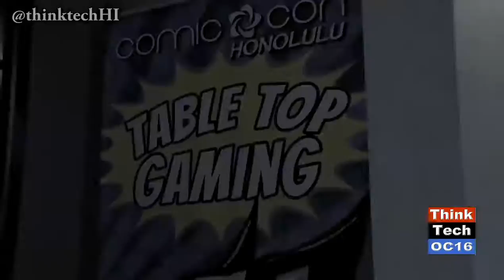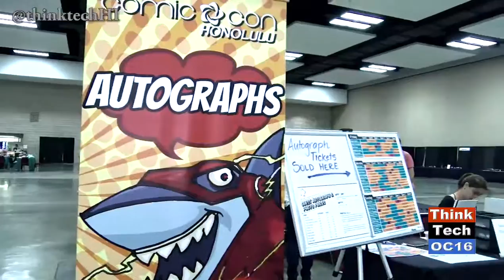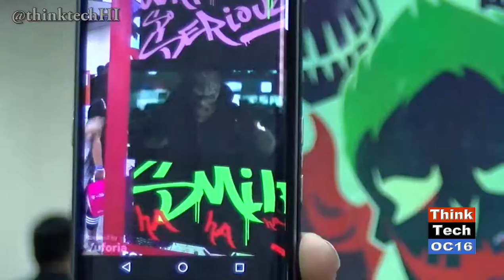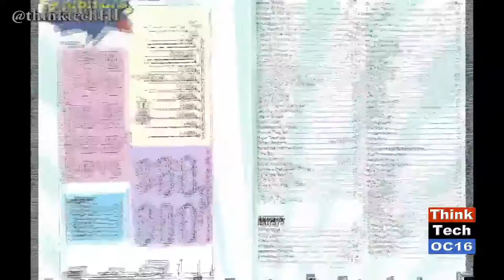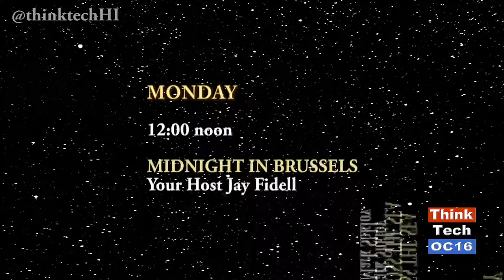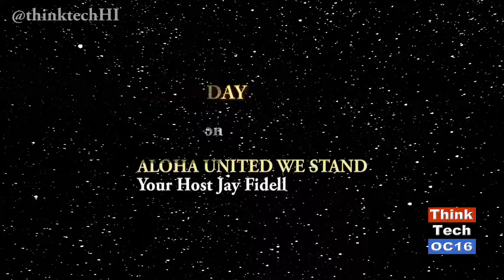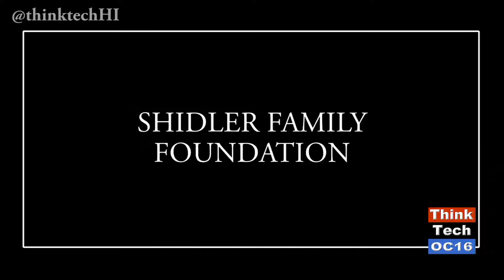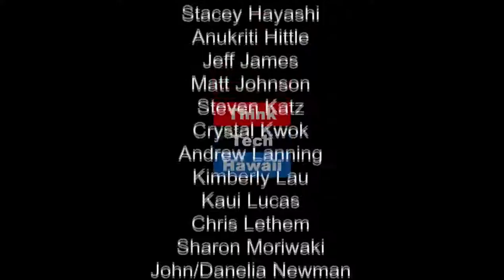Comicon 2016 Comes to the Convention Center (episode 288)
Elise Anderson and Anu Hittle thighliht the Comicon Honolulu convention held this year. Think Tech took a trip down to the convention center and talked to the participants and exhibitors there. Features a commentary from Elise Anderson about drinking on the streets.
Episode 288. Original Air Date August 21, 2016.